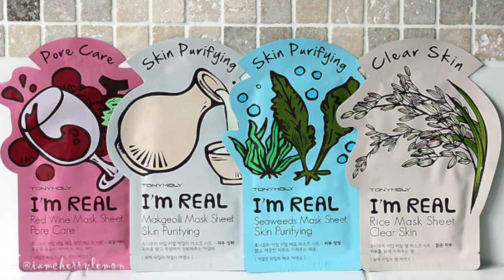VINASHOPTV - KHOE DEP GIVEAWAY EPS.5 RESULT